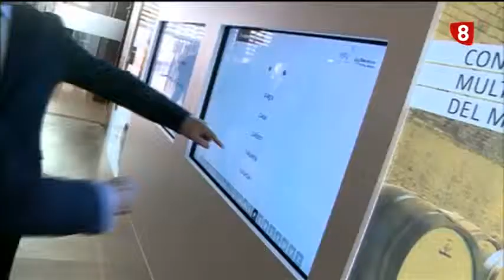Titulares Noticias 8. Edición de tarde. Lunes 30-3-15